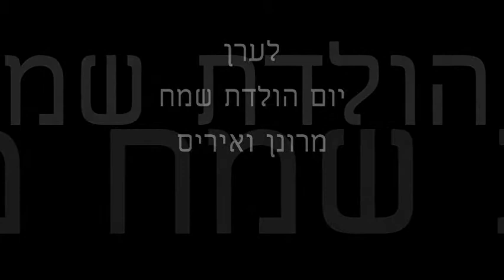Eran Gery 50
Greetings for Eran to his 50's birthday from Ronen & Iris